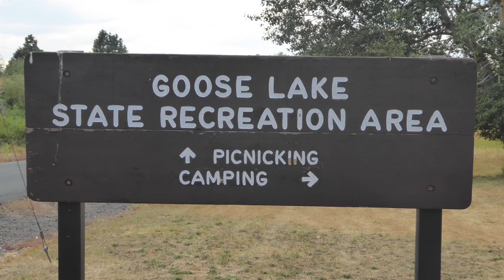Goose Lake SRA Campground, Oregon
Goose Lake Campground sold out? We can help! Use Campsite Assist to get an availability alert when someone cancels a campsite

Goose Lake State Recreation Area Campground has 48 campsites (42 have water and power hookups) and is located on the shores of (seasonal) Goose Lake. The lake’s water level is typically good in the spring and early summer.

Campground amenities include drinking water, flush toilets, hot-water showers, trash collection and a dump station. There’s also a nice day-use / picnic area. Firewood is also available to purchase from the camp host.  Cell service is good in the area.

Campsites can accommodate tents, trailers and RVs. Six of the campsites are for tent camping. Each site also has a table, fire ring and grill.